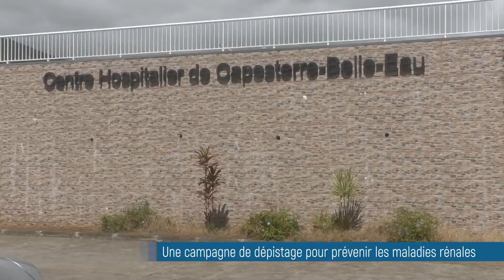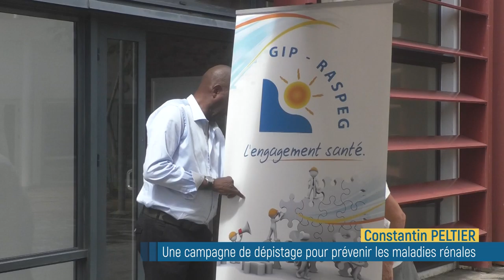Une campagne de dépistage pour prévenir les maladies rénales